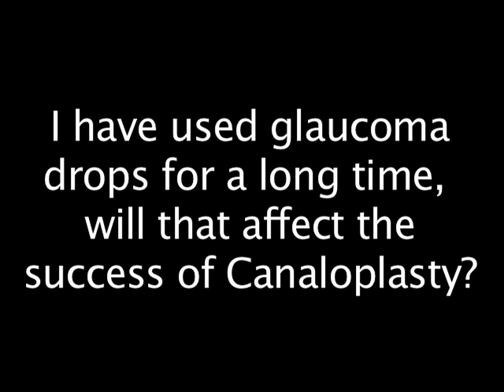Canaloplasty FAQ: I Have Used Glaucoma Drops for a Long Time, Will That Affect...?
"I have used glaucoma drops for a long time, will that affect the success of Canaloplasty?"

If you've been using glaucoma drops for many years, it's possible that your surgeon may not achieve full catheterization during canaloplasty. That's because using drops can have some long term effects on the natural drainage system. That being said, even if full catheterization cannot be achieved, generally pressure reduction can still be achieved by incomplete catheterization and dilation of the canal. This effect, long term of using drops, has more surgeons considering offering canaloplasty earlier before the long term damage has been done to the natural drainage canal. You may want to ask your surgeon whether or not you will be a candidate for canaloplasty earlier on in your glaucoma treatment.

ARE YOU A CANDIDATE for canaloplasty?

About Dr. Richardson:
David Richardson, MD. is a Board-certified Ophthalmologist (Eye Surgeon) in California. He has completed his undergraduate studies at University of Southern California, where he graduated Magna Cum Laude and received many academic awards. He earned his medical degree at the prestigous Harvard Medical School with scholarships from Phi Beta Kappa and Phi Kappa Phi. He was also awarded with Harvard Medical Linnane Scholarship and Harvard National Scholarship. While in medical school, Dr. Richardson accepted a research fellowship at the National Institutes of Health (NIH) to study visual cognition. He then completed an internal medicine internship at Huntington Memorial Hospital in Pasadena, which was followed by ophthalmology training at LAC+USC/Doheny Eye Institute in Los Angeles – one of the top ophthalmology residencies in the country.

Dr. Richardson has authored a patient-centered book on Cataract, "So, You've Got A Cataract?" and has written many articles about the latest glaucoma treatments on his blog,

Dr. Richardson is among an elite group of glaucoma surgeons in the country performing the highly specialized canaloplasty procedure. In fact, patients have traveled half way around the world to have canaloplasty by Dr. Richardson. He has performed thousands of advanced cataract and Canaloplasty glaucoma procedures with excellent results!

Patient-Focused Ophthalmologist

Patient-Focused Websites:
New-Glaucoma-Treatments.com
About-Eyes.com